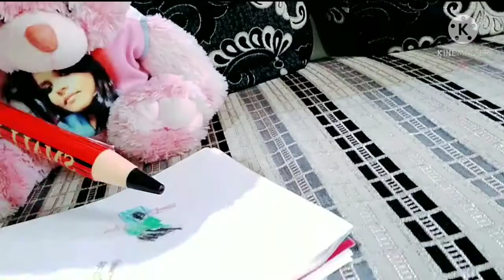Magical Pencil Part 2||Hindi Short Stories||Hindi Kahaniyaan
hey guys so today i have created this 2nd part of magical pencil. Enjoy.

This video content, shoot and Editing is done by me barkha. I don't promote any brand or take any responsibility for any product.Use the products/remedies at your own risk.This channel won't be responsible for any damage done.Do not use any content without my permission.

YOU CAN GET IN TOUCH WITH BlushWork on

About Blush Work : blush work provides you Beauty Tips, Makeup Tips, Beauty Tips for face, Natural Beauty, Beautiful meaning Etc all videos are in Hindi/English Language. checkout my insta store for best buy.

Makeup Videos